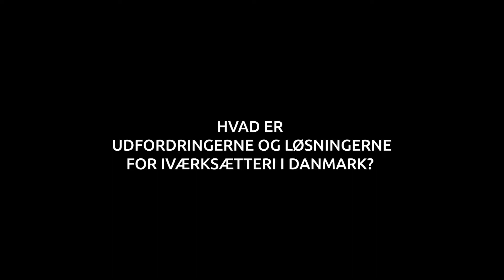Hvordan styrkes dansk iværksætteri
Det spørgsmål stillede fonden relevante aktører inden for iværksætteri under Roskilde Festival 2017.